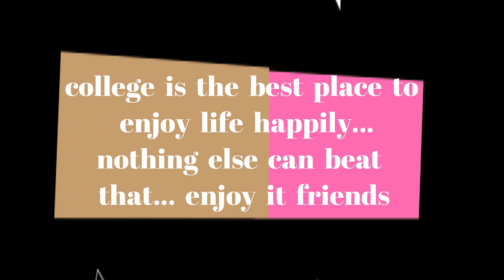Last day in college // কলেজীয়া জীৱনৰ শেষ মূহুৰ্ত।। Barbhag college, Kalag -- latest updates 2022